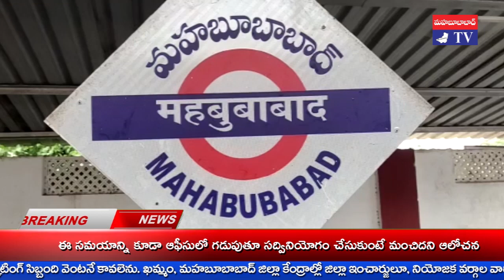సోమనబోయిన లింగయ్య యాదవ్ శ్రీ కృష్ణ జన్మాష్టమి శుభాకాంక్షలు Lingayya Sri Krishna Janmashtami wishes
శ్రీ కృష్ణ జన్మాష్టమి సందర్బంగా మహబూబాబాద్ జిల్లా మాహబూబాబాద్ మూడో పట్టణ గొర్రెల కాపరుల సంఘం సోమనబోయిన లింగయ్య యాదవ్ శుభాకాంక్షలు తెలిపారు.
యాదవ, గొల్ల కురుమ బంధు మిత్రులకూ,  ప్రజలకు అయన శ్రీకృష్ణ జన్మాష్టమి శుభాకాంక్షలు ప్రకటించారు.
శ్రీకృష్ణుని బోధనలు ప్రస్తుత సమాజానికి ఎంతో అవసరమని లింగయ్య అన్నారు.
శ్రీకృష్ణుని బోధనలను ప్రజల్లో విస్తృతంగా ప్రచారం, ప్రసారం చేస్తున్న ఖమ్మం టీవీ, మహబూబాబాద్ టీవీ ని ఆయన ఈ సందర్బంగా
అభినందించారు.

khammam tv, khammamtv, khammam kaburlu, ఖమ్మం టీవీ, ఖమ్మం కబుర్లు, khammam news, సోమనబోయిన లింగయ్య యాదవ్ శ్రీ కృష్ణ జన్మాష్టమి శుభాకాంక్షలు Lingayya Sri Krishna Janmashtami wishes